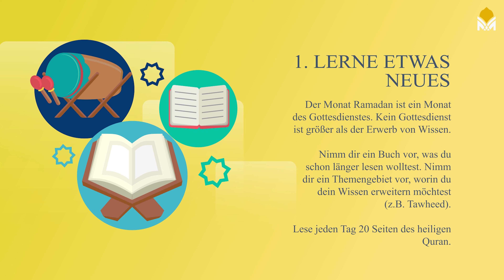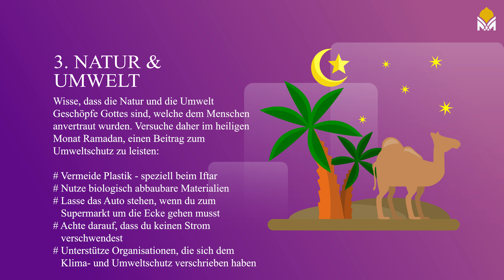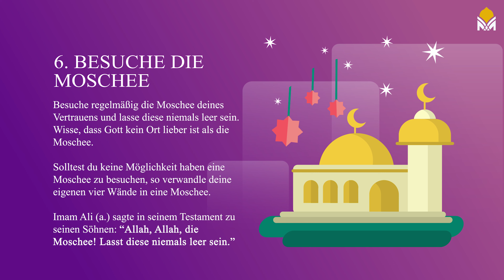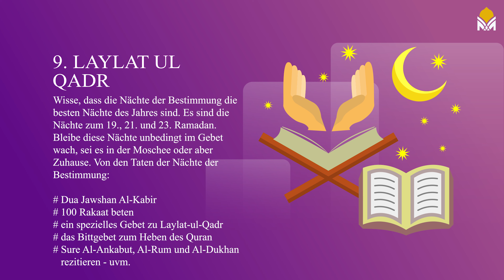10 WICHTIGE Tipps für den heiligen Monat Ramadan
Der heilige Monat Ramadan beginnt! Anlässlich dieses reinen Monats haben wir euch 10 Tipps vorbereitet, die ihr in diesem Monat beachten solltet. Wir wünschen allen Muslimen einen gesegneten Ramadan. Möge Allah (t.) eure Gebete und Fasten annehmen.

Vergesst uns bitte nicht in eurem Bittgebet.

Bei Fragen, Anregungen, Kritik:
Seid dabei auf unseren Social-Media Kanälen: